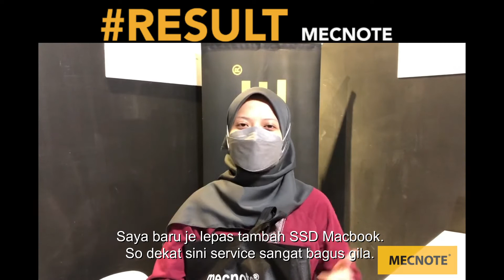Bagus Gila service dekat MECNOTE Bangi! ResultMecnote#183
Cik Fatin,

Pakej Upgrade = SSD + RAM + Cleaning.

MASALAH MACBOOK ? ] Klik je link kat bawah ni 👇
 ( Mecnote Bangi )
Bit.ly/wasapsa ( Mecnote Shah Alam )
Bit.ly/wasapgombak ( Mecnote Gombak )
Tak tahu location Mecnote berhampiran dengan anda? Klik je link dibawah
DiLembah Klang kami ada 3 Cawangan. (Gombak,Bangi, Shah Alam)

Gombak / Batu Caves /
Bit.ly/locationmecnotegombak

Shah Alam / Klang
Bit.ly/locationmecnotesa